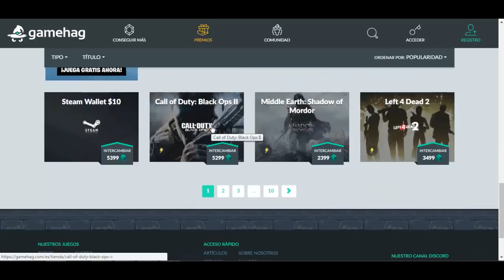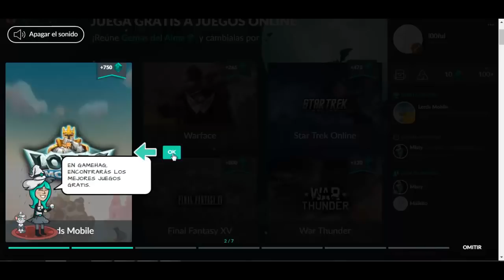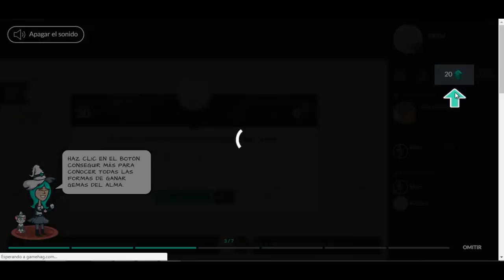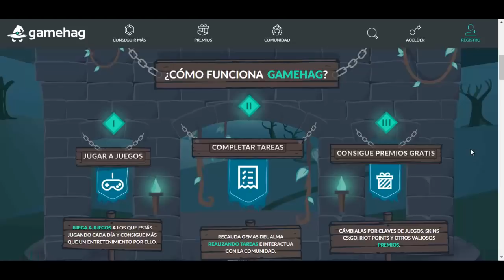COMO OBTENER PaVos GRATIS!! en FORTNITE XBOX, PC, PS4 FREE V BUCKS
espero les guste este truco para CONSEGUIR PAVOS GRATIS!
AQUI LA PAGINA:
Si te interés mas Acera de Este Contenido da clic aquí:
goo.gl/Z3Y9DY

Gamertag:Neat L00FUL
Skype: Neat L00ful
ask.fm/L00ful